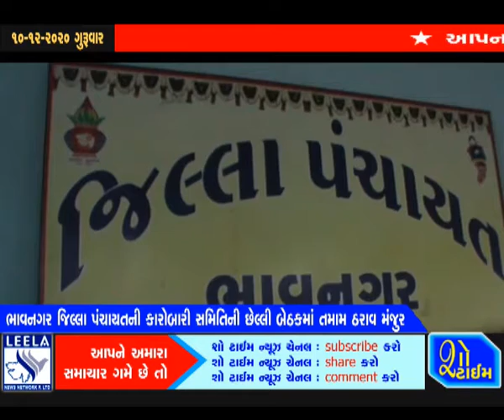ભાવનગર જિલ્લા પંચાયતની કારોબારી સમિતિની છેલ્લી બેઠક મળી